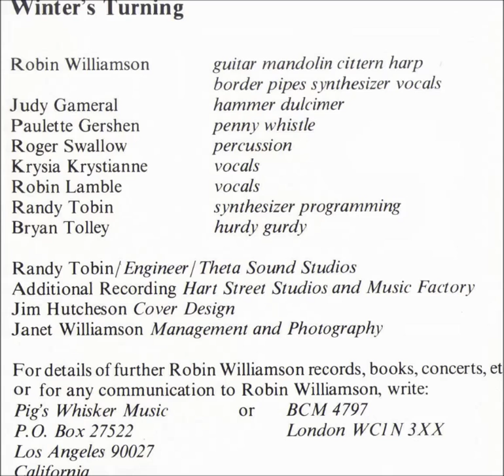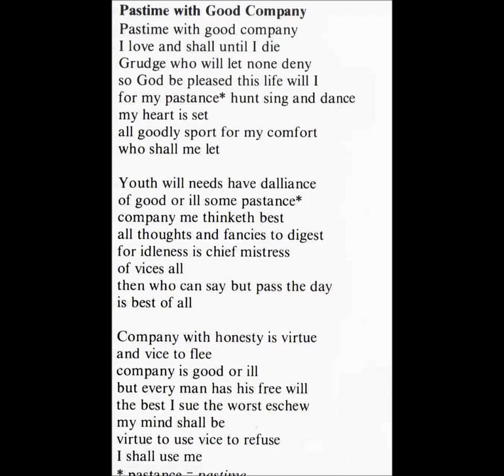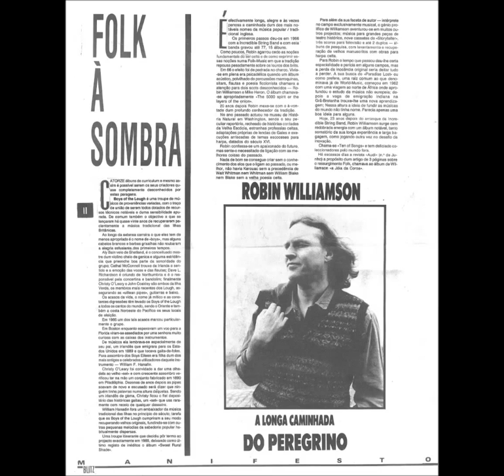Robin Williamson - Pastime With Good Company (Henry VIII) / Somerset Wassail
Musica e Letra